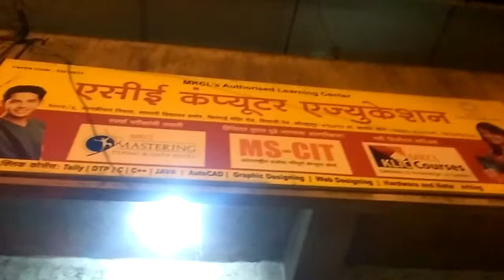33210031 Ace Computer Education Kolhapur 2016 - Center Decoration